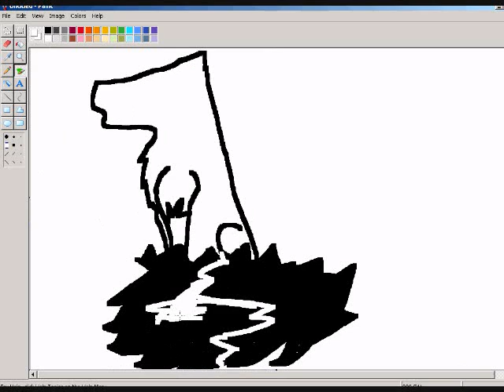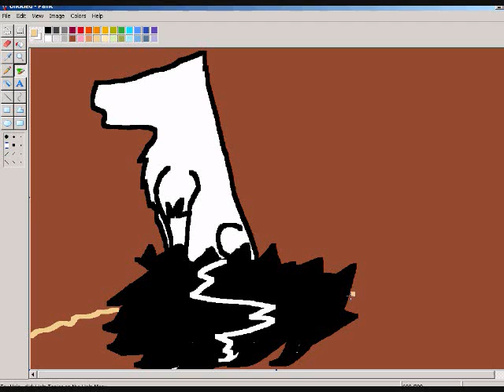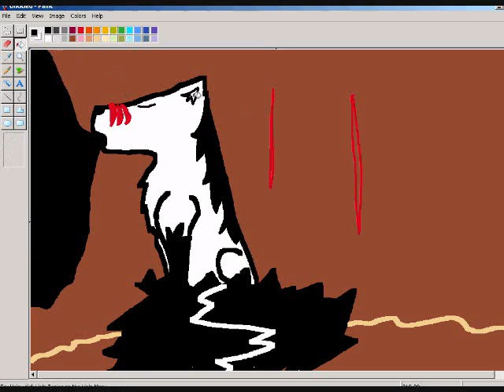Speed Paint/Draw-Shadow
This is Shadow my pack leader!